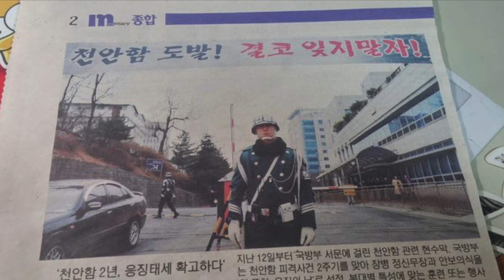【韓国vlog】梨泰院にある私の部隊に行ってきました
ジュジュランドではもうちょっと生のヒョクジュのジュジュを見られまーす🎈
ジュジュワールドもジュジュランドも
いつでも遊びに来てください！
ペンジュラブ💙🎈

일본 채널(メインチャンネル)은 여기입니다!